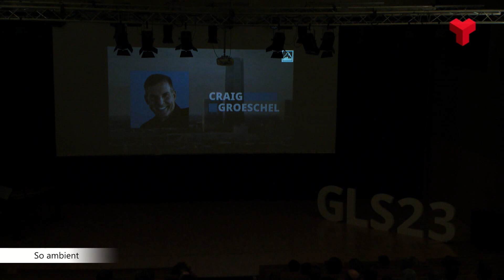Terrassa acull durant dos dies la Cimera Global de Lideratge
La Fundació Privada Goel organitza per novè any consecutiu la cimera internacional de lideratge GLS